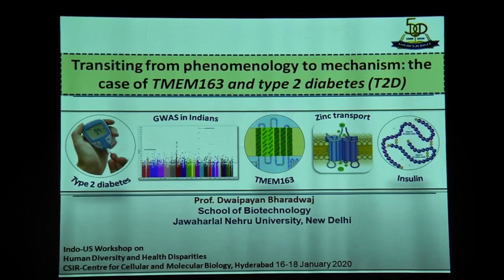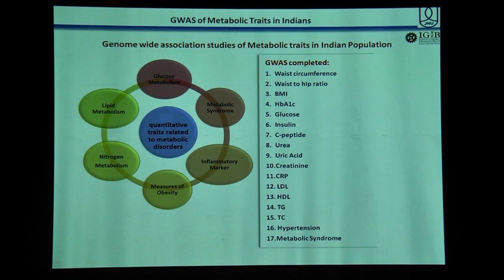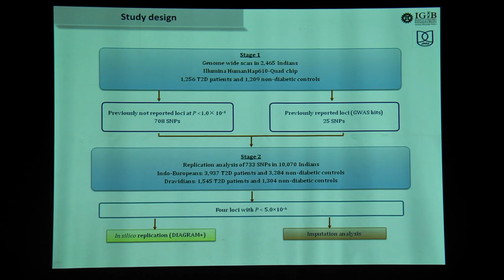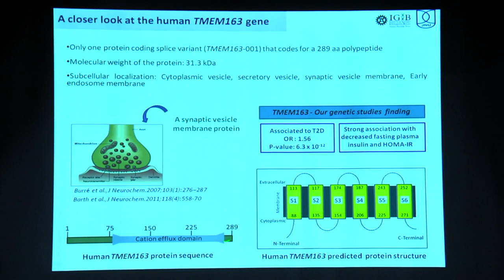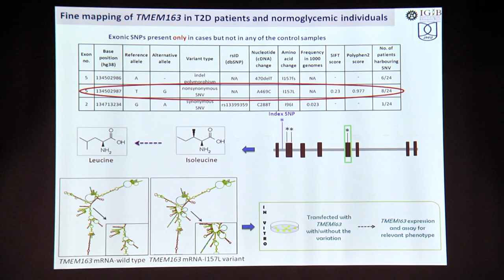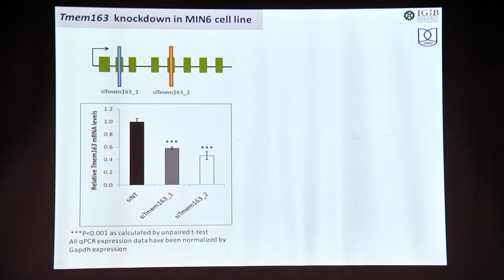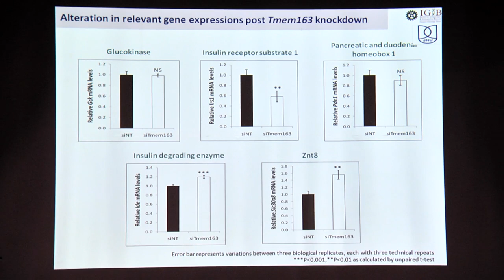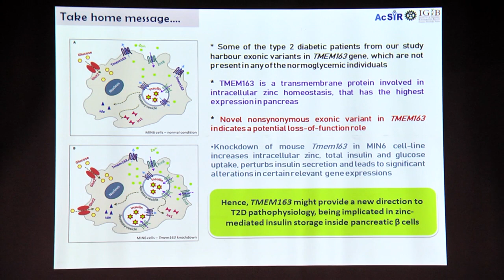A story of insulin storage and secretion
Insulin is the most widely associated molecule with diabetes. But there is so much still to understand the biochemistry and the cellular pathways of insulin. At IUSSTF 2020, Prof Dwaipayan Bharadwaj, JNU talks of a transmembrane protein - TMEM163 expressed highly in the pancreatic cells, and its role in regulating insulin storage in these cells as well as its secretion.